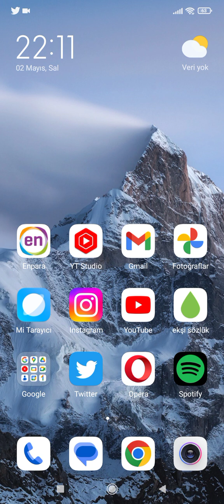2023 • (2 mayıs 2023) - twitter sohbet odası • sol haber • tkp